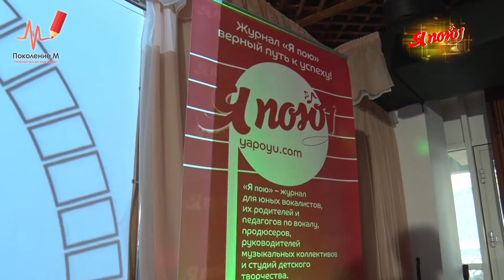Журнал "Я пою". Влад Топалов "Не кухня, а песня" 20 06 2016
Журнал "Я пою". Рубрика: "Не кухня,  а песня". Влад Топалов
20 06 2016